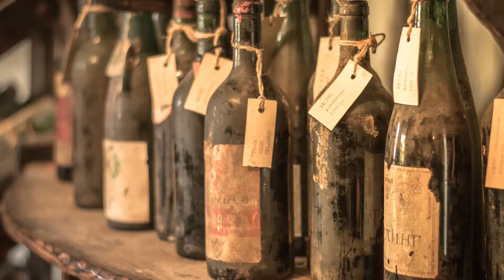Brindare nel modo giusto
A cavallo tra la fine di un anno e di quello successivo è immancabile il BRINDISI.

Il brindisi ha origini antichissime, lo troviamo tra gli assiro-babilonesi, nell’antico Egitto,  tra gli antichi greci e poi tra i romani quando si beveva in onore degli dei e ai defunti. Ecco perchè si alzano i calici al cielo.
Queste ed altre informazioni troverete in questo video.

Alla Salute!